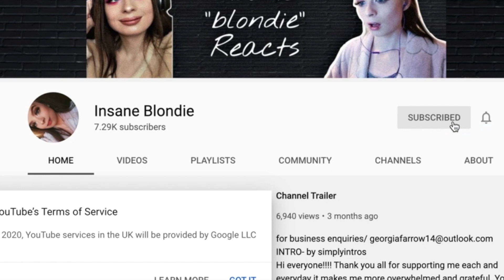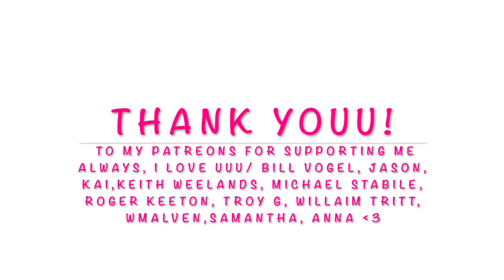MY FAVOURITES PLAYLIST/PART2 *rock with me*